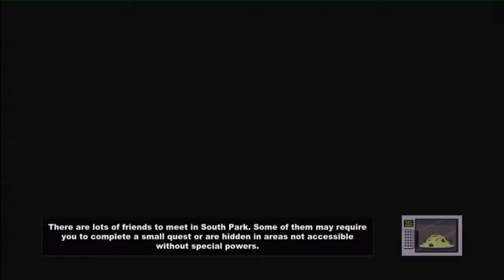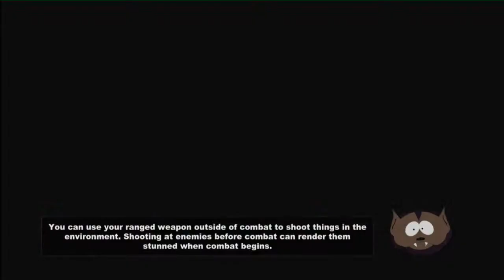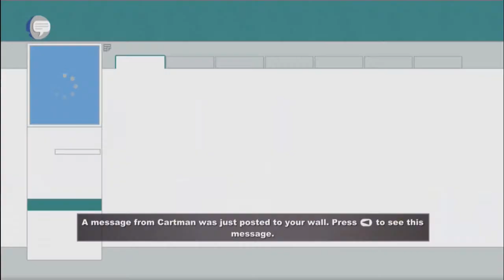Recuiting Tweak and Token (4) South Park Stick of Truth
Simply Roi here, thanks for taking the time to watch a video of mines it means a lot to me, brings a tear to my eye :'). Don't hesitate to like the video if you like it or even if you disliked it feedback is great. Also the comment section below is a great way to communicate with me for your suggestions, thoughts, or even hatred between the other comments you read. You guys are Simply Amazing!